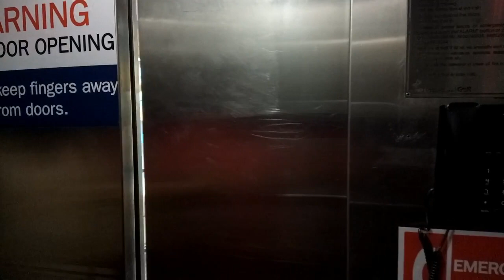How much does the shops earn in New Delhi AIRPORT Terminal1 in hindi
In this video, while flying back to kolkata from delhi, i was waiting at the airport for almost 5 hours and while looking at various shops and buying things at discounts and eating food , i asked about the sale of shops and their earning at shops and eateries and concluded that these earn pretty decent amount of money .

There are more playlists with many more interesting videos. You can check them out as well